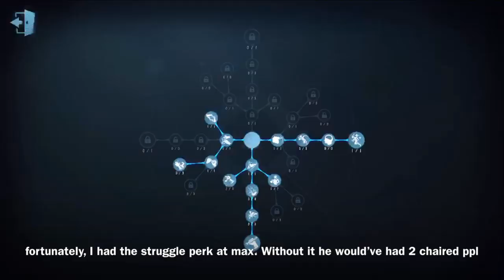Prospector Mr. Mole + New Accessory 🌟 | Identity V | Raw (Rank) Gameplay (#5)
Hello guysss~ Jayreo from my discord server asked me to post a raw rank gameplay with the prospector so here I am ^^ That’s NOT a pro prospector gameplay, I only started to play him again a few days ago bc i stopped playing him after his nerf lmao. But yeah I’m back to maining him because yk, Acrobat disappointed me and I got Prospector’s accessory... and I was like let’s use my A card on Mr. Mole 🤣 Hope you’ll enjoy the video~

→ My IGN in Identity V is URoawr
→ My ID is 134226
→ I play in NA-EU Server
→ When I recorded that vid, I was lvl 44, I was Mammoth/Crocodile Tier.
→ I'm french!

If you have anything to tell me about the vid, I'm waiting for you in the comment section! :)
I only use good background musics/beautiful fanarts to make my video more enjoyable to look at, I do not claim any rights on these musics or arts. Thank you.